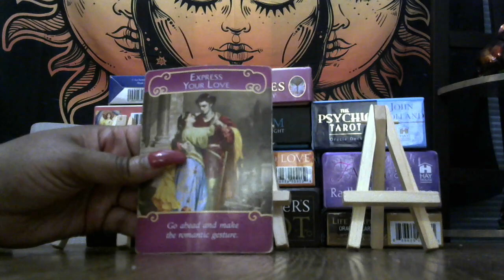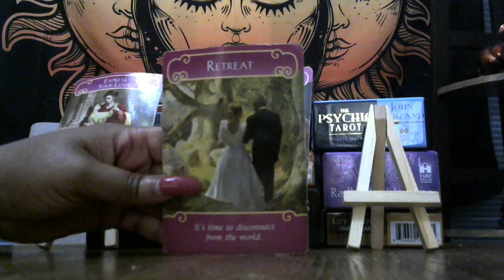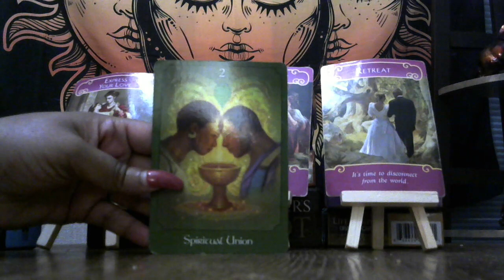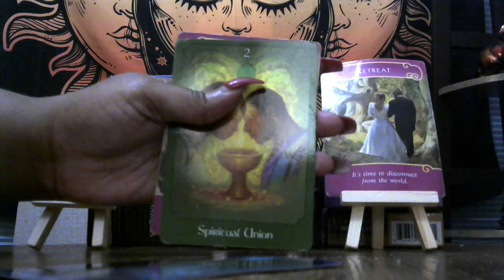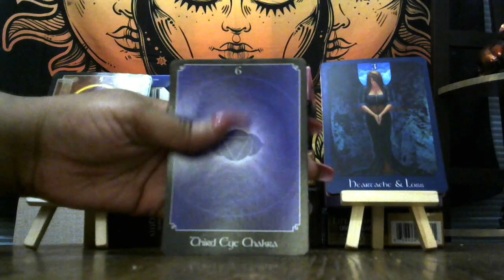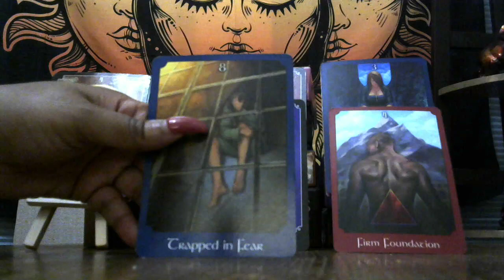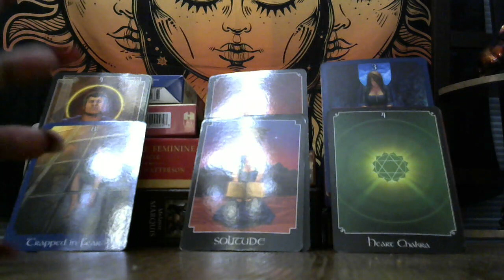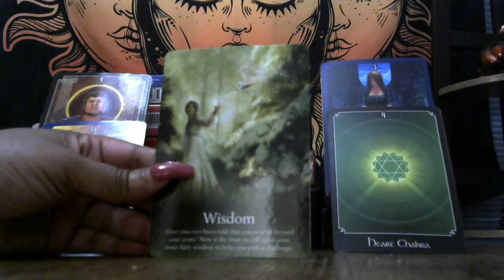AQUARIUS APRIL 2020 - THE ONE YOU LOVE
LT Tarot virtual Psychic Fair
LTTarot.us